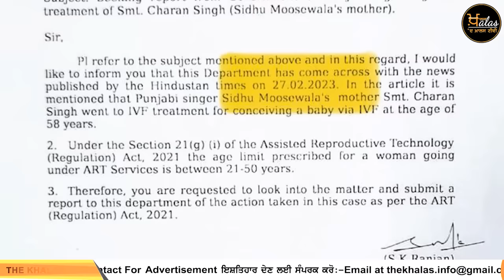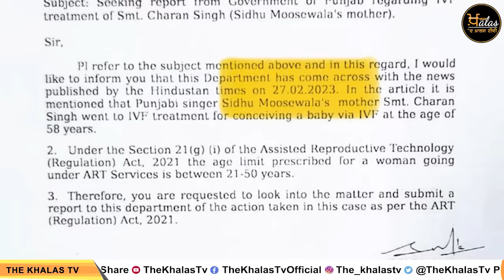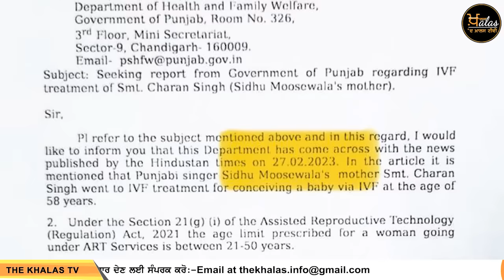Big News of Punjab | Harsharan Kaur | Punjabi News | 21 March 2024 | THE KHALAS TV